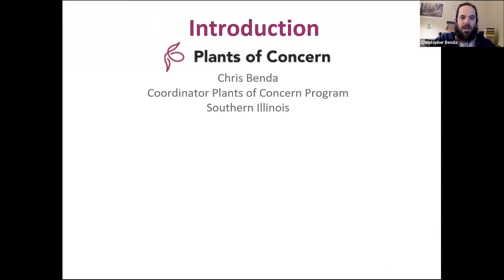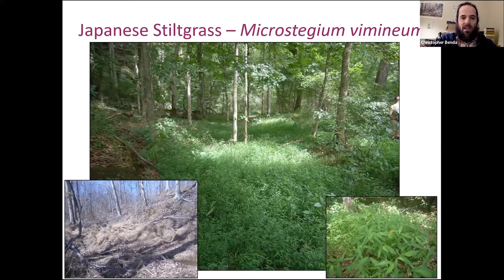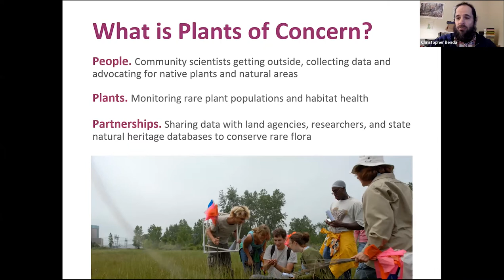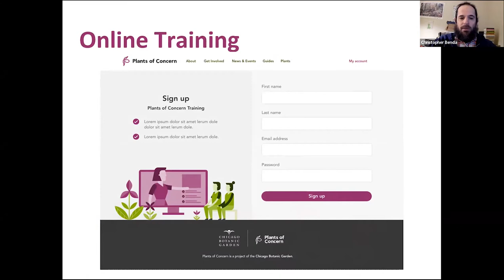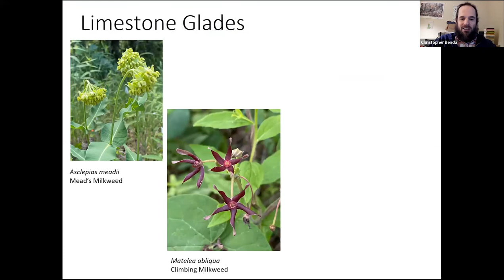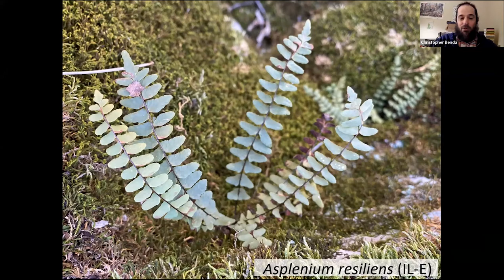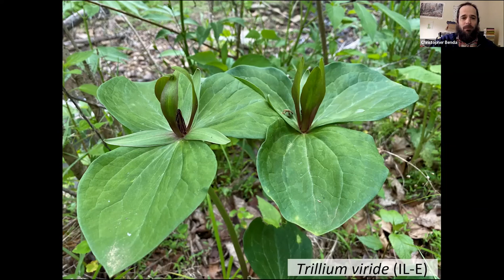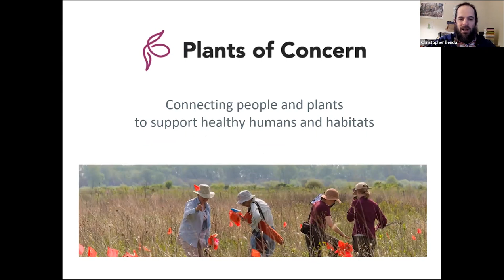2021 Kentucky Botanical Symposium: Plants of Concern by Chris Benda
Southern Illinois Region Coordinator Chris Benda discusses the Plants of Concern program at the 2021 Kentucky Botanical Symposium